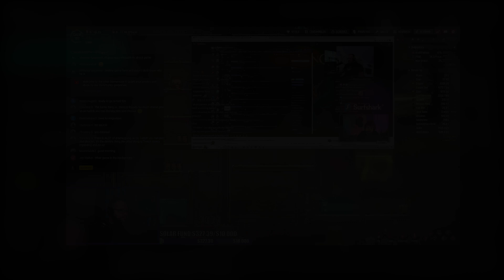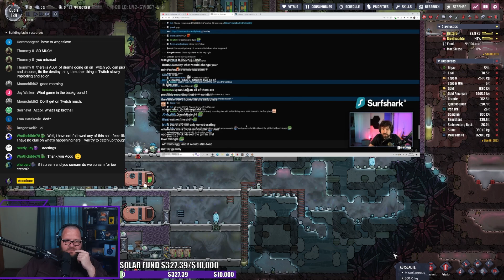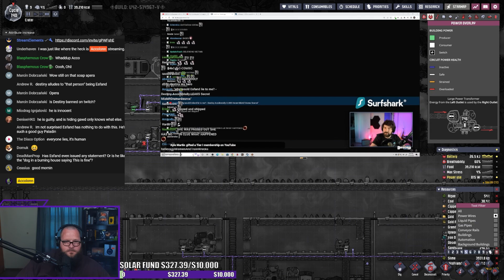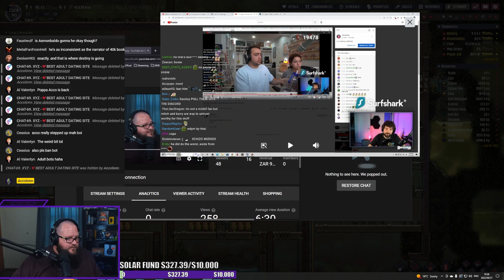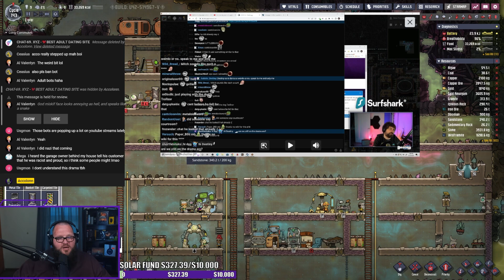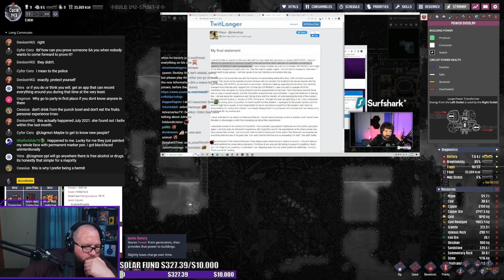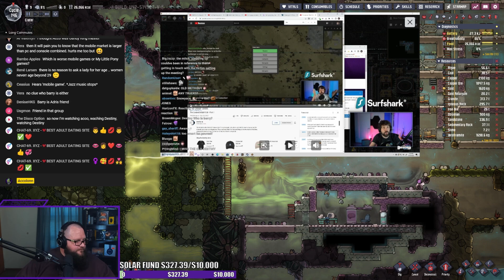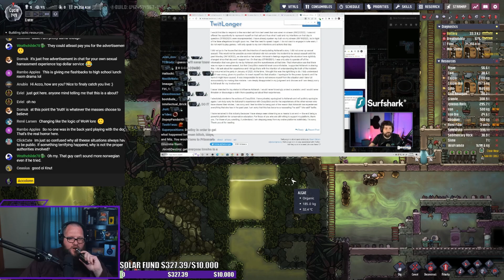Accolonn Reacts as Destiny Uncovers HUGE LIE and LEAKS DMs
Destiny listens to old stream clips and uncovers huge lies. Twitch Drama is getting ever Worse.